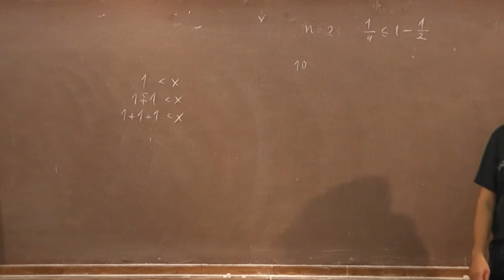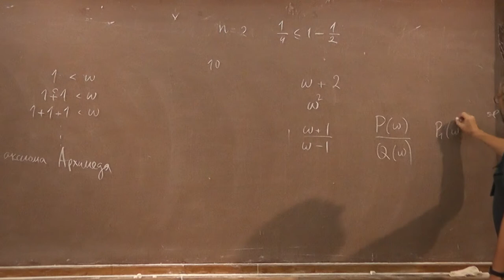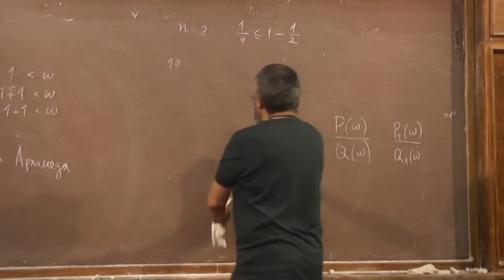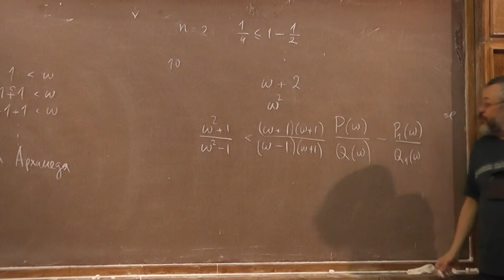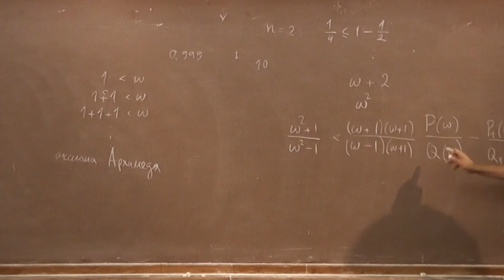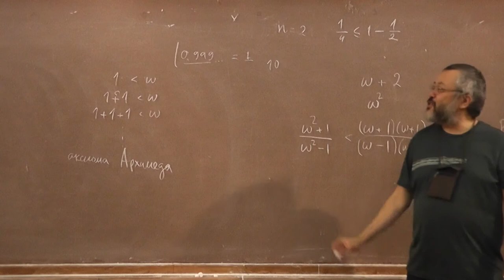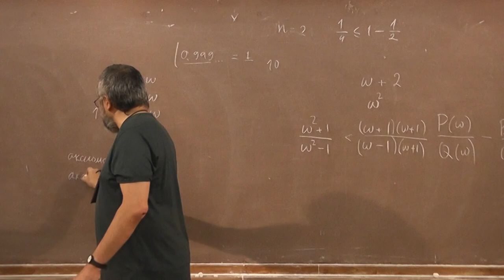11 Аксиома Архимеда, верхняя точная грань и бесконечно большие